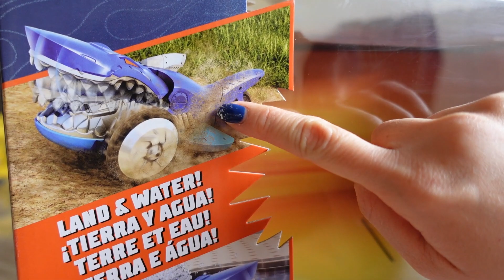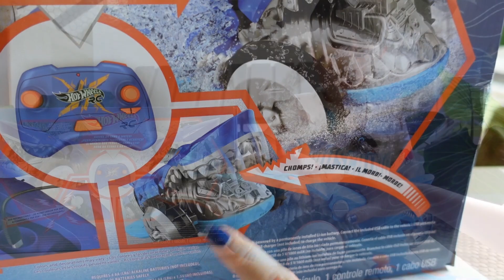Review Hotwheels RC "Supercharged Shark", bisa jalan di darat dan di air! Keren banget!